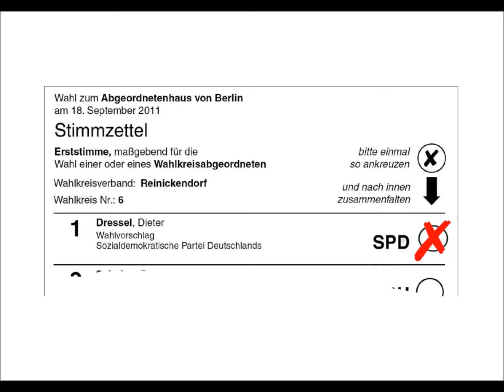Wahlkampfsong Dieter Dressel